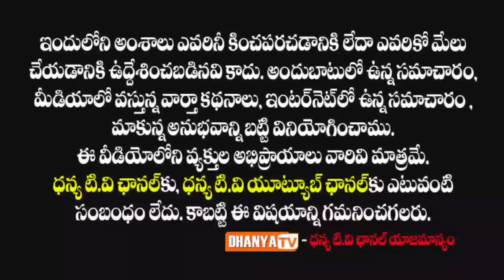టౌన్ బ్యాంక్ ఉపాధ్యక్షులు అక్రమ్ ను సత్కరించిన అల్-నూర్ &ఉమ్రా ట్రావెల్స్